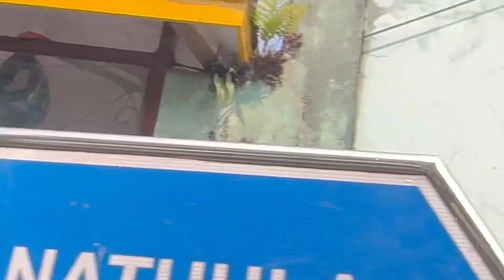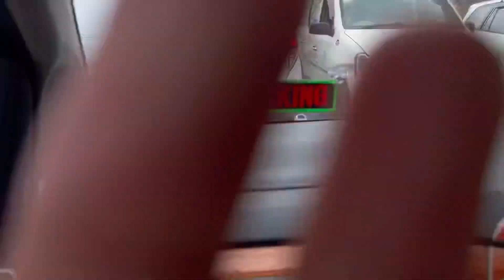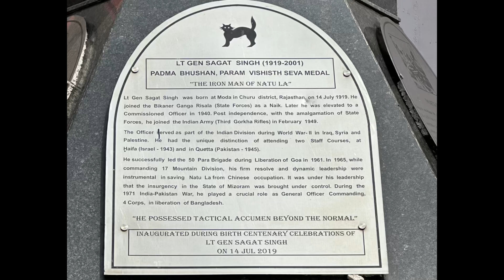नाथूला पास सिक्किम#vlogging/nathula pass china border